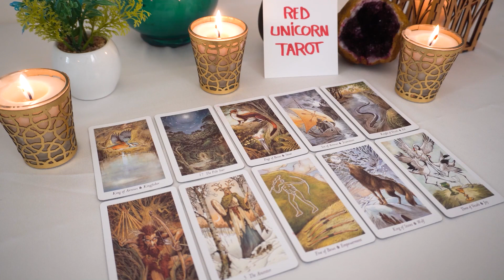SCORPIO❤️ "The Final Hours Scorpio When This Will Make Or Break! Get Ready For It"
Love scorpio
Scorpio
Scorpio 2023
Scorpio today
Scorpio MARCH